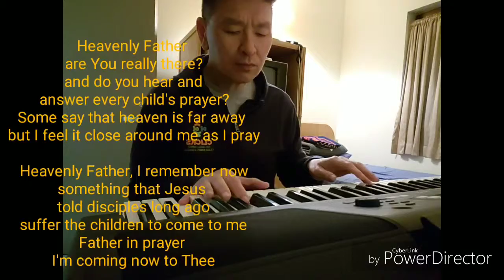A child's prayer